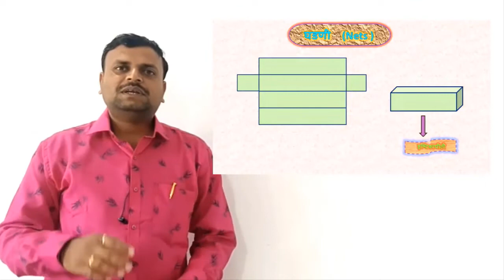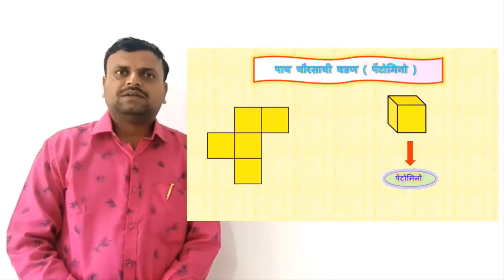५ वी | गणित | त्रिमितीय वस्तू व घडणी | V3 | V-School